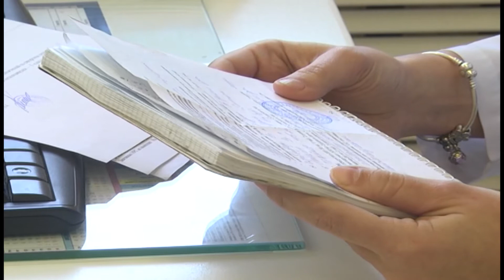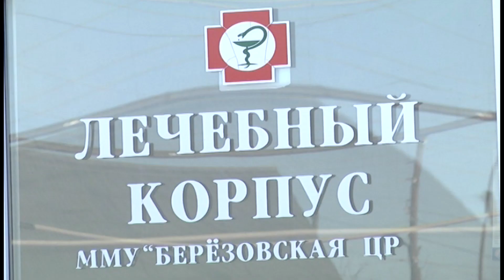10 02 2016 Как обследуют жителей сел и деревень